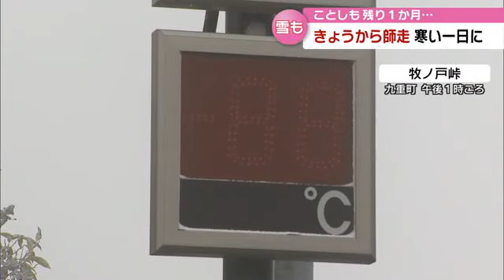山間部では雪 冬らしい寒さで１２月スタート 最高気温は湯布院で５．３度 大分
きょうから１２月、冬らしい寒い１日でスタートしました。
山間部では雪が降ったところもありました。

木々の葉や道の上に雪が積もっていたのは、くじゅう連山の登山口九重町の牧ノ戸峠です。
設置されている温度計はマイナス４度と表示されていました。
最高気温は湯布院で５．３度、玖珠では５．５度竹田は７．７度、大分でも９．８度などと、多くの地点で平年の最も寒い時期の気温を下回りました。

真冬並みの寒さに、登山者は…

◆登山者
「いま久住山を往復してきた。上の方はすごい強風、風も強いし雪も。一応想定したけどこんなに風が強いとは思わなかった。寒かった、さすがに」

週末は日差しが戻りますが、朝晩の冷え込みが強まりそうだということです。